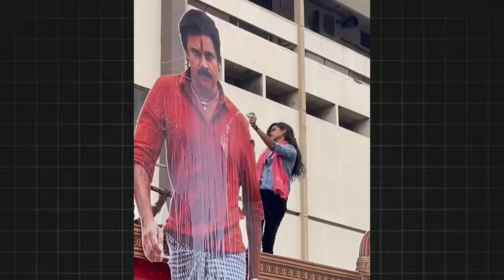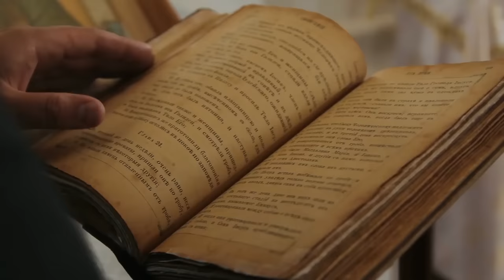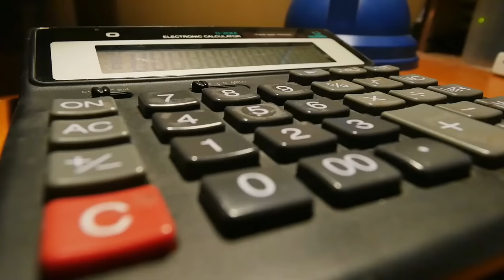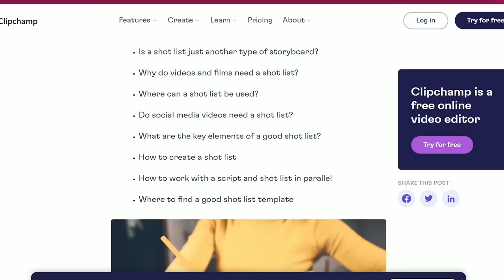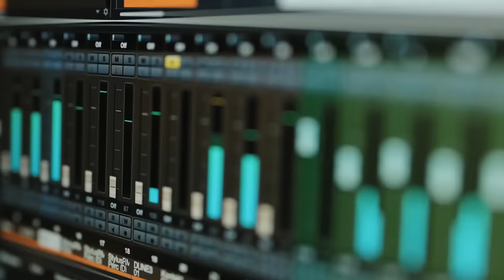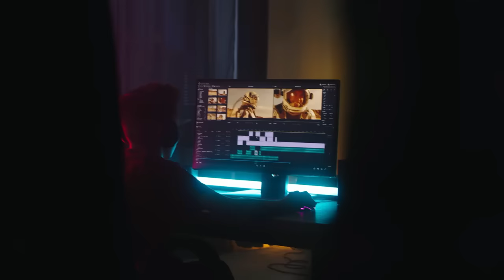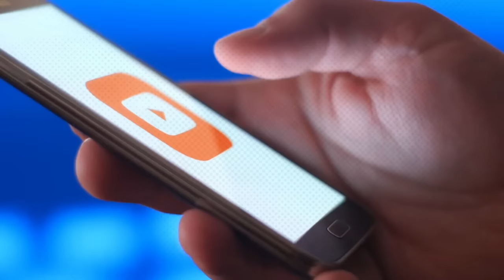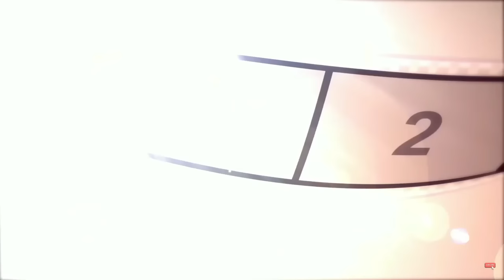Movie Making Difficulties In Film Industry | Movies | Telugu Facts | V R Raja Facts